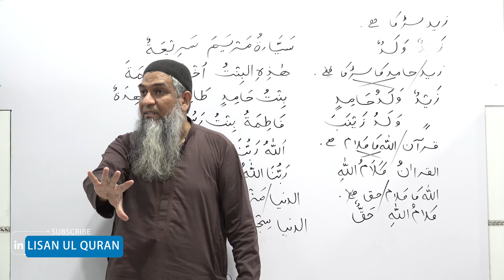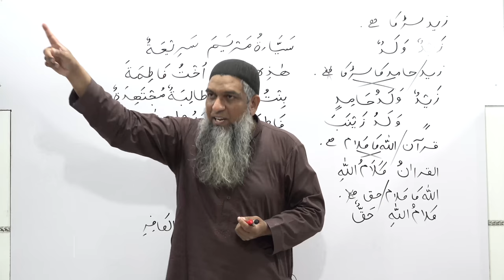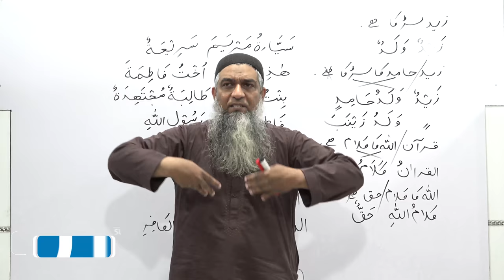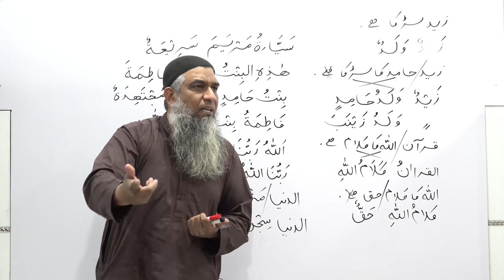Dunia momin ki jail kafir ki jant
Lisan  ul quran course 2018 part 1